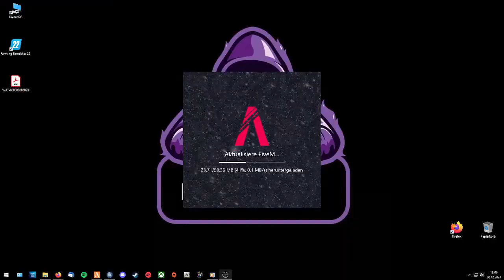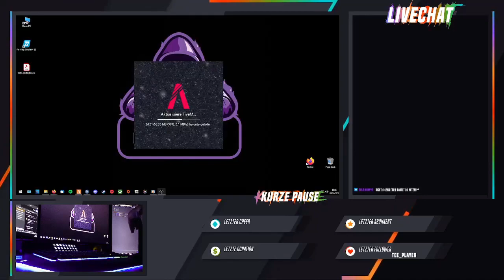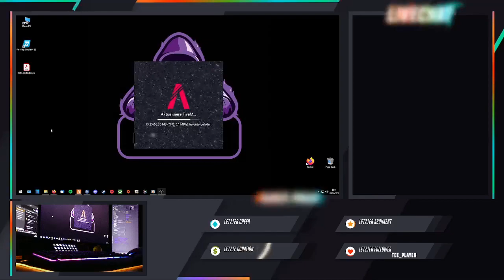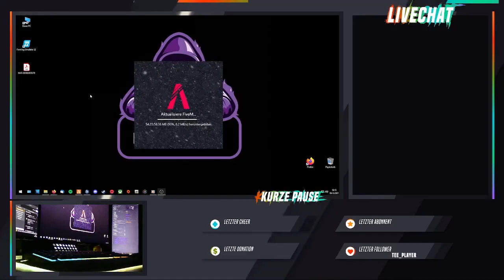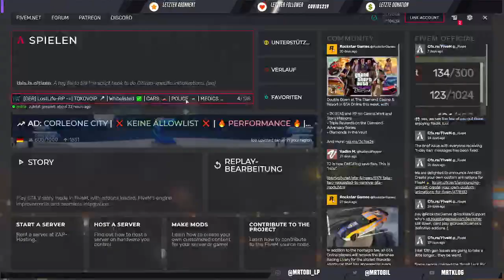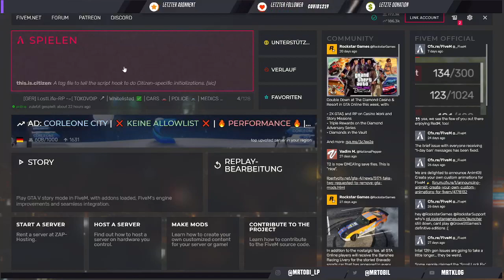Highlight: 🔴 GTA V RP | 🚓 👮 Officer Meier im Dienst [LostLife RP] [PC/GER] | vom 08.12.2021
Wir sind als Officer Meier in Los Santos unterwegs. Schaut gern mal auf twitch vorbei im Livestream.